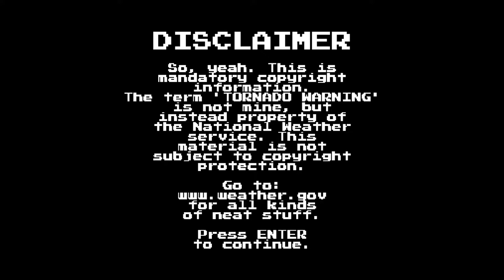I LOVE ME SOME CORN | Tornado Warning | Indie side scrolling platformer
This Gamejolt indie game is Tornado Warning, you have to escape the on-going tornado whilst collecting all that lovely corn from the farm!